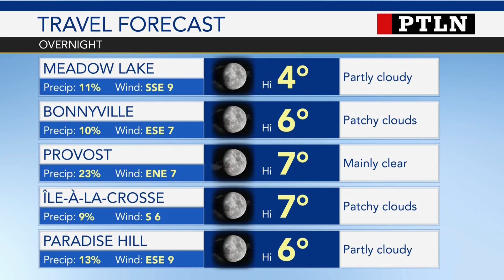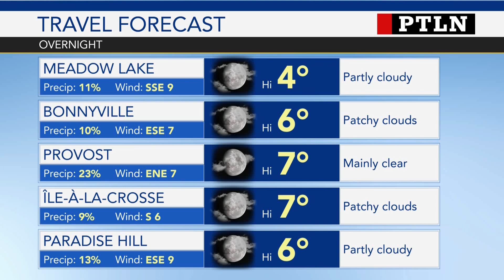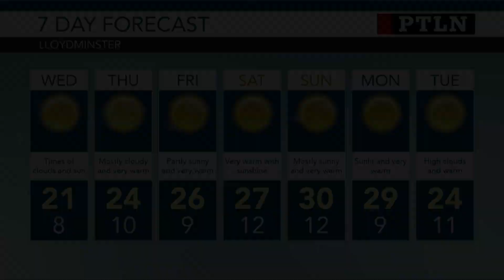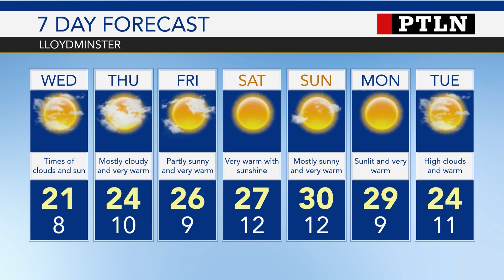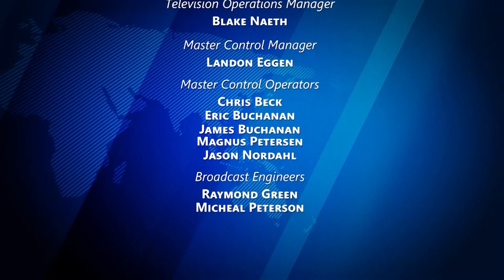Prime Time Local News | May 9th, 2023